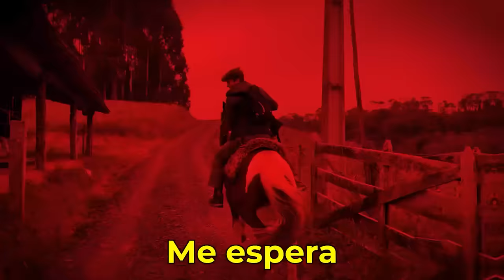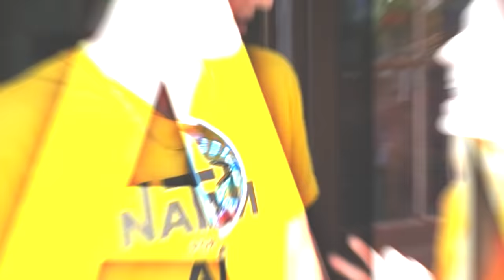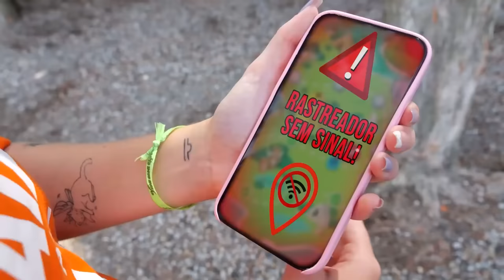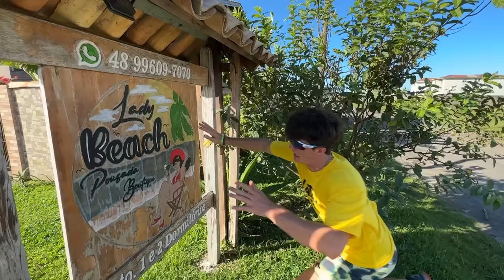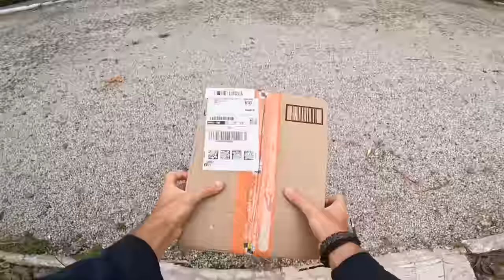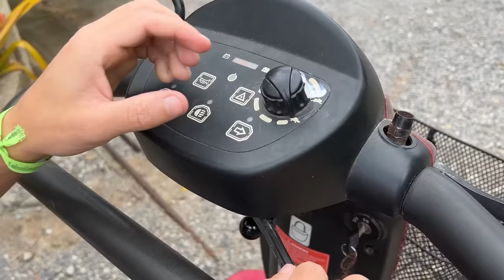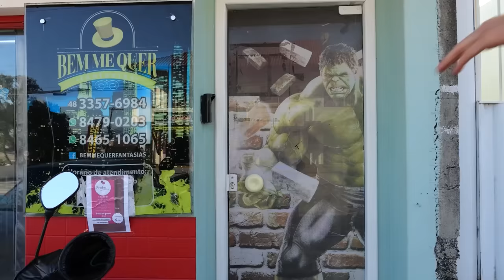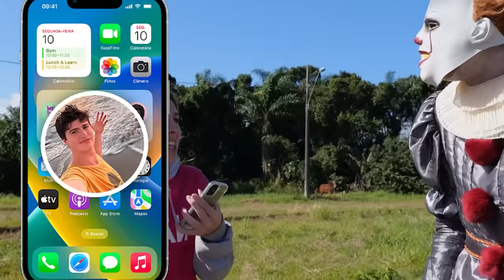FUI CAÇADO POR 100 HORAS!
Me caçaram por 24 seguidas!